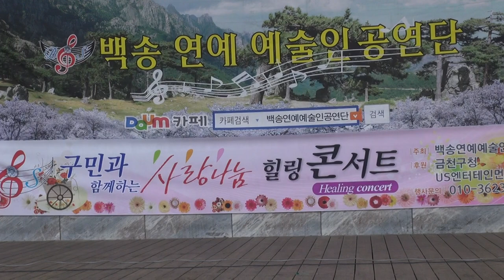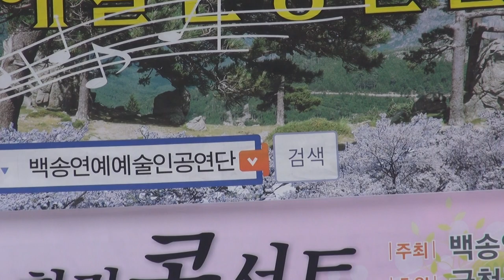문효주-짝 사랑+여러분_백송연예예술인공연단--금천구청 금빛공원_영상감독 이상웅-2013.11.02. 00074